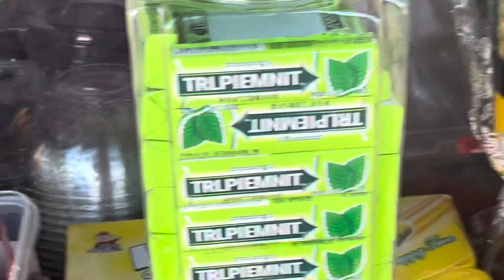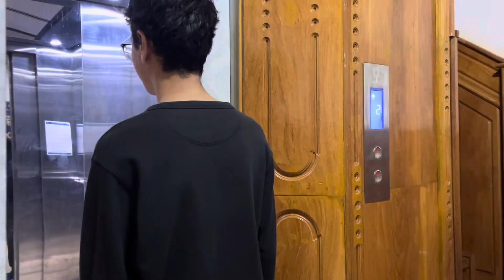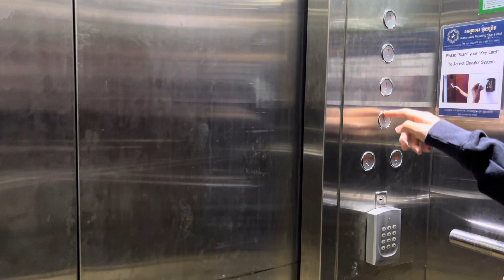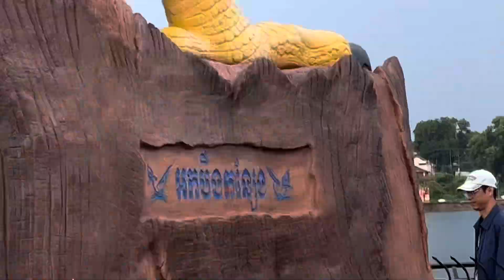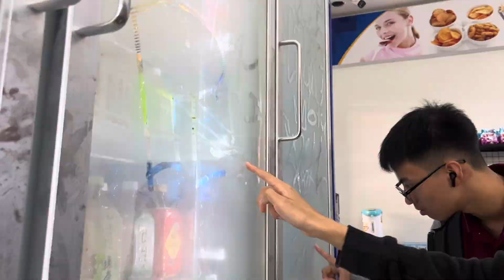Chaotic trip part 1 | Kracheh and Ratanakiri | no BGM